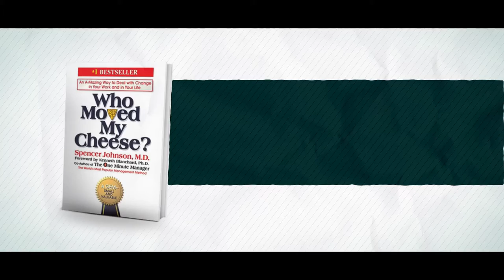Move your cheese trailer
Are you stuck in a job you do not like?
Are you dissatisfied with your life?
Are you overwhelmed with the sheer pace of change?
Perhaps it's time to Move Your Cheese!